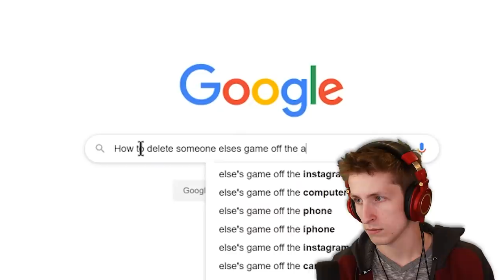This Game is MESSED UP! (Fishing Food)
Today we're playing more Fishing Food! We are caught a fish in Fishing Food which is INSANELY weird! If you want to see more Fishing Food or other idle games let me know down below!